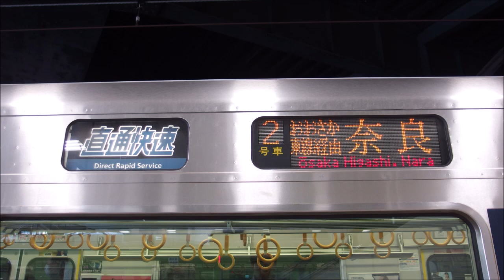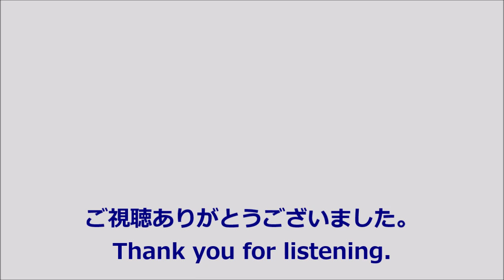【走行音･東芝IGBT】321系〈直通快速〉新大阪→奈良 (2019.3)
〈おおさか東線〉直通快速　奈良行です。全区間収録しています。